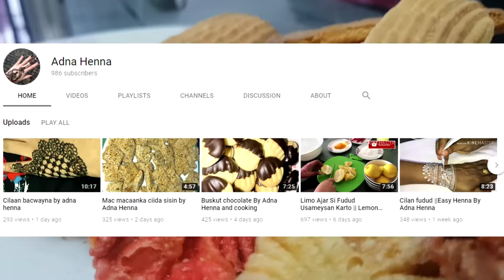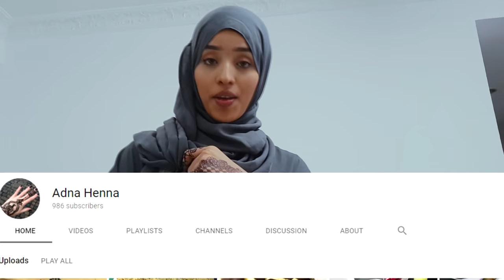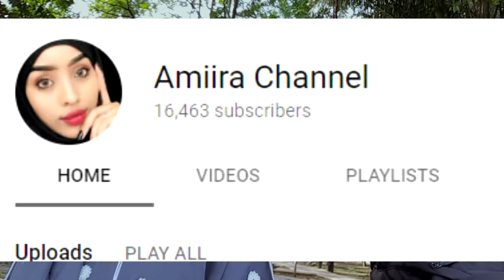CIID WANAAGSAN - ArimaHeena VLOG #11